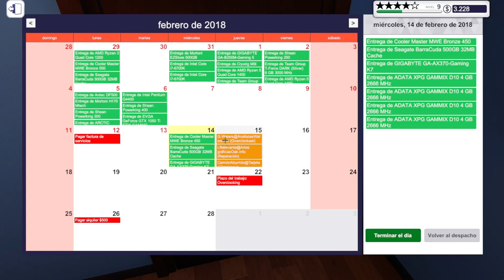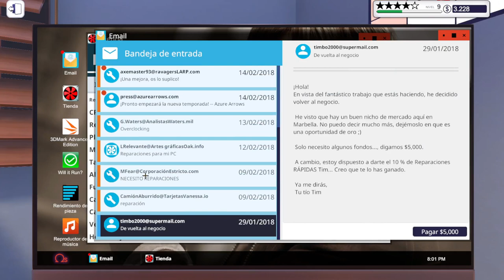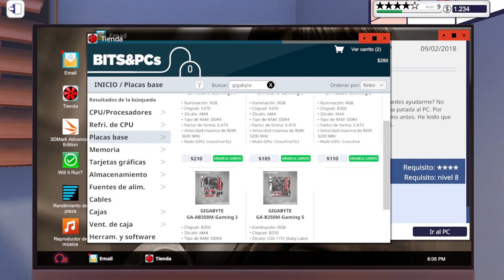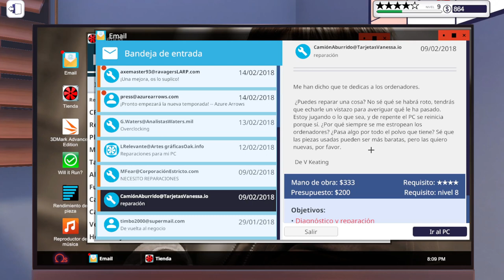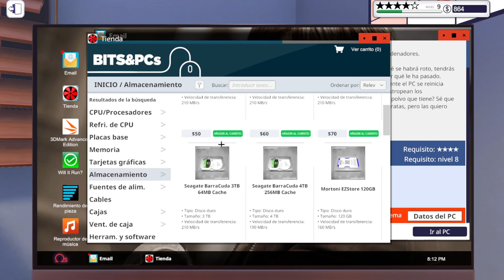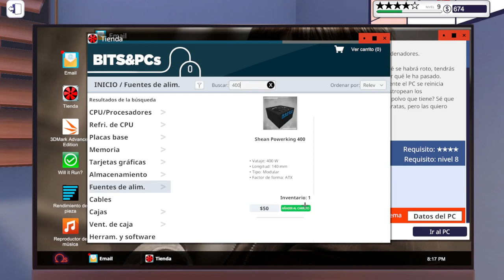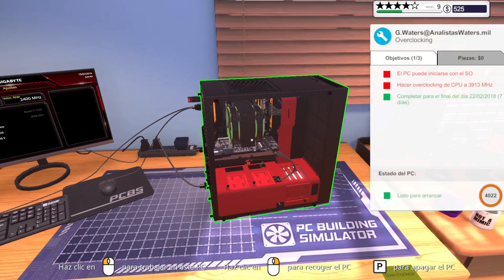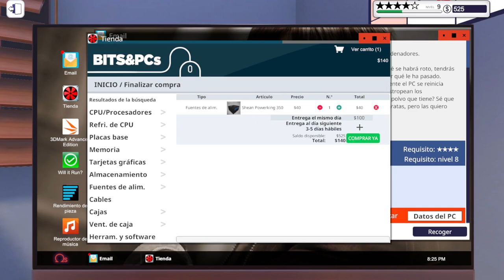PC BUILDING SIMULATOR - CPU VERDE | Gameplay Español #18